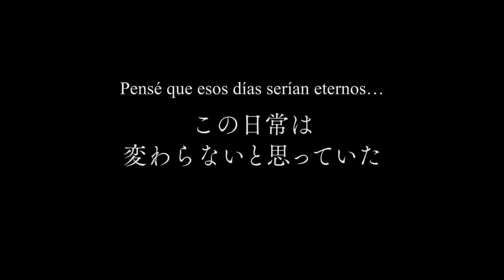Dies Irae - Tráiler oficial | Crunchyroll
¡Disfruta del trailer oficial en español del anime Dies Irae! ¡Próximamente en Crunchyroll! Ren Fujii es un estudiante normal y corriente que tras una discusión con su mejor amigo, acaban llegando a las manos y rompiendo su amistad. Esto lo afecta en gran medida, pero con la ayuda de Kayumi Ayase, a quien conoce desde que eran pequeños, y a su superior Rea Himuro, poco a poco comienza a recuperar la normalidad en su vida escolar.

Es entonces cuando una serie de terribles asesinatos en serie en la que las víctimas son decapitadas comienza a azotar la ciudad. Extrañamente, al mismo tiempo Ren comienza a tener unas horribles pesadillas en las que una guillotina le corta la cabeza. Estas pesadillas serán el preludio de una serie de dolorosas y terroríficas batallas que tendrá que afrontar.

La vida diaria de los protagonistas se ha puesto patas arriba. En la oscuridad acechan seres que no parecen humanos y la ciudad se ha convertido en un campo de batalla en el que las extrañas circunstancias consumen la cordura de Ren. Enfrentado a una realidad a la que no podrá sobrevivir sin pelear, ¿podrá volver algún día a su vida sencilla y corriente?

Crunchyroll es el destino oficial de la colección más grande de anime en el mundo. Crunchyroll presenta nuevas series de anime cada temporada. Contenido totalmente legal, directo desde los estudios en Japón, para millones de usuarios a nivel global, traducidos profesionalmente en diferentes idiomas. ¡Disfrútalo gratis o vuélvete Premium para disfrutar tus contenidos en Alta definición y sin publicidad!